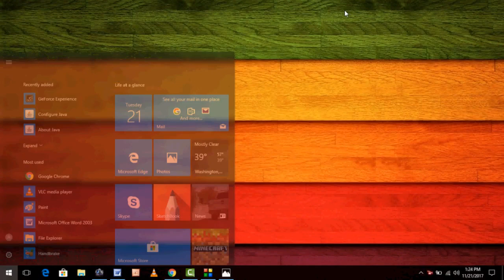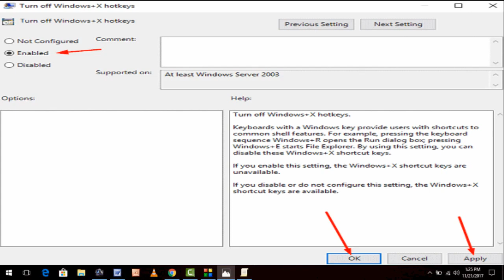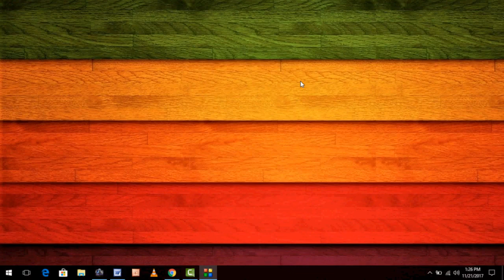How to Enable Disable Windows Key in Windows 10